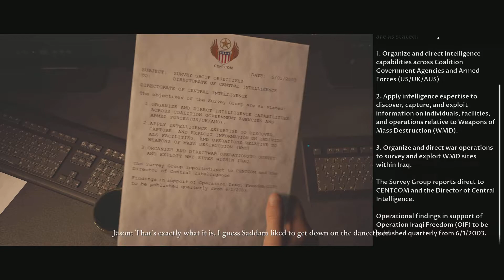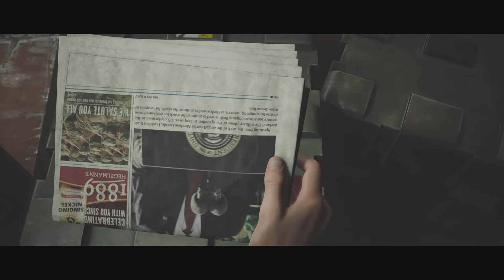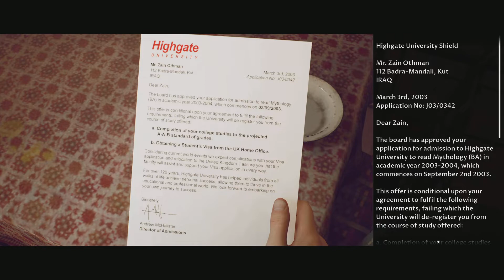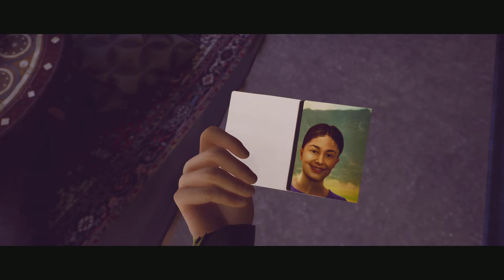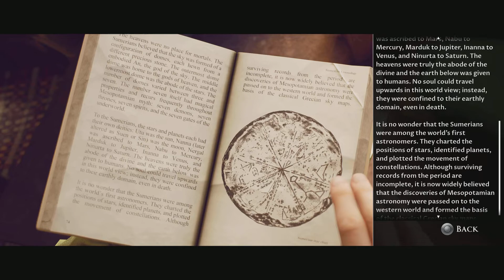The Dark Pictures Anthology Season 1 Marathon: House of Ashes Part 1#